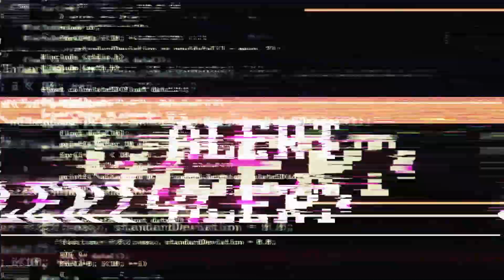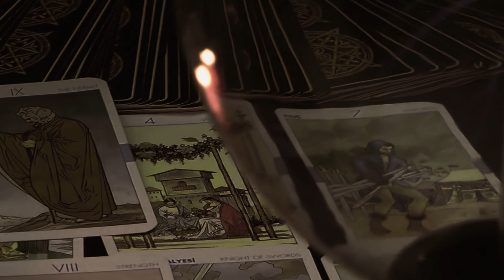¿Qué descubrió Jacobo Grinberg y por qué DESAPARECIÓ?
¿Qué descubrió Jacobo Grinberg? Tan criticado como amado. Hoy te contamos la historia de este científico revolucionario.

¡Descubre su impactante vida y los misterios ocultos detrás de Jacobo Grinberg, el hombre que desafió a la ciencia y se aventuró en un mundo de chamanismo, plantas sagradas y conciencia expandida! En este video, exploraremos sus asombrosos descubrimientos, los rituales chamánicos que lo transformaron y cómo su trabajo cuestiona las fronteras de lo posible. Prepárate para un viaje a lo desconocido mientras desvelamos el legado de Jacobo Grinberg y su influencia en la percepción humana del universo. ¡No querrás perderte esta fascinante historia!

Introducción: 0:06 a 0:20
Los Chamanes: 0:21 a 1:36
El poder de la intuición: 1:37 a 2:44
La telepatía: 2:45 a 04:08
Su misteriosa desaparición: 04:09 a 05:34